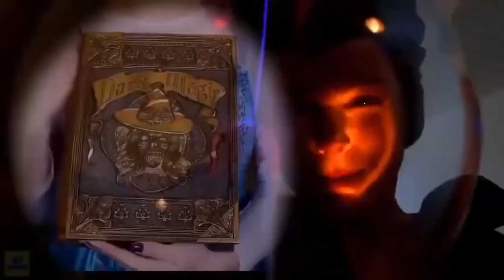Nostalgia from old videos, what good days, entertainment ,I WANT TO LIVE IT AGAIN